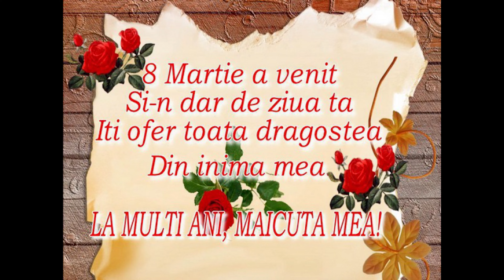Matineu de primăvară. Grupa mică. Ciutulești